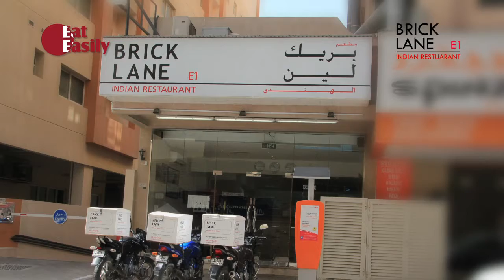Brick Lane Video Directions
A video that shows you how to find Brick Lane Dubai's restaurant in Dubai